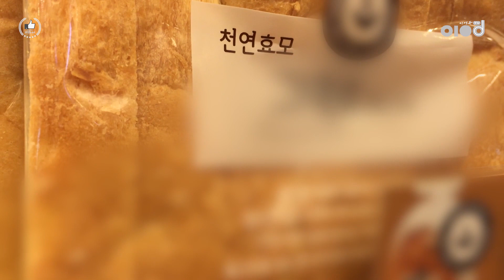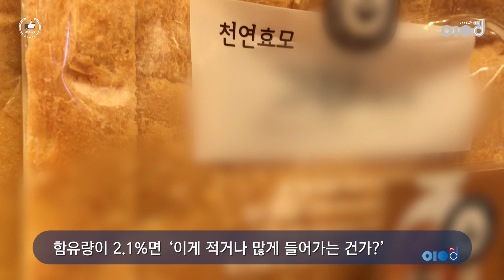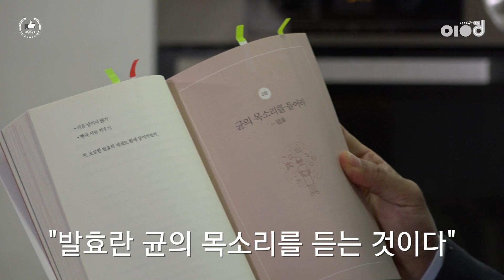균의 목소리가 들려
못생겼습니다. 무겁구요 단단하네요
심지어 신내도 나네요
흠... 언제 다 먹었지?

천연 효모빵